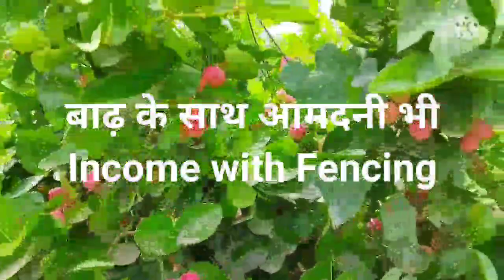ये पौधे खेत की बाढ़बंदी भी करेंगे और आमदनी भी देंगे | Plants For Fencing and Earning | Karonda Kheti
ये पौधे खेत की बाढ़बंदी भी करेंगे और आमदनी भी देंगे Plants as Fencing and Income